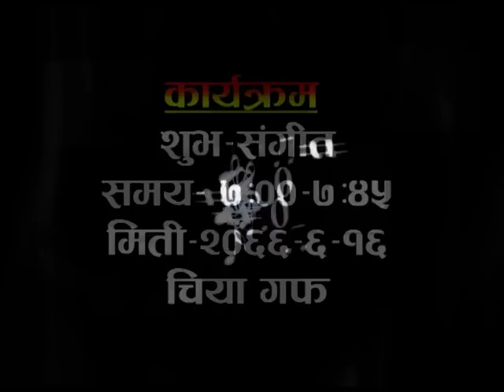Prakash K C Katuwal Interview / Super Star Singer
Prakash Katuwal  Interview  /// Chor Biralo